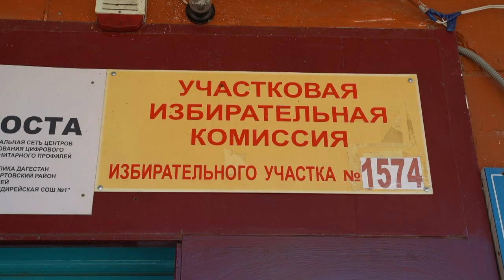Магомед Абдулкадыров о поправках Конституции